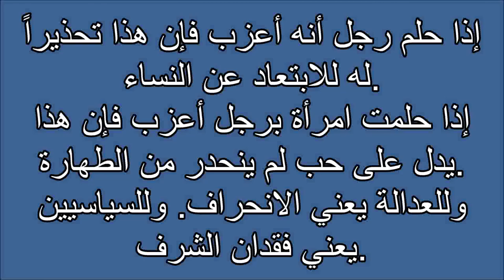تفسير الاحلام أعزب Tafsir ahlam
تفسير,
ابن سيرين,
تفسير احلام ابن سيرين,
تفسير حلم,
تفسير الاحلام للامام الصادق,
مفسر الاحلام,